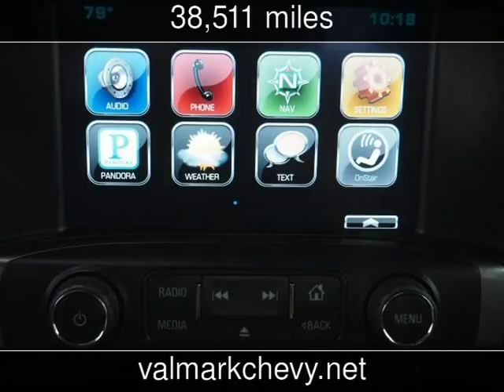2015 Chevrolet Silverado 1500 LTZ Used Cars - New Braunfels,Texas - 2018-06-21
See more details about this used car This 2015 Chevrolet Silverado 1500 LTZ with 38,511 miles is for sale at ValMark Chevrolet.